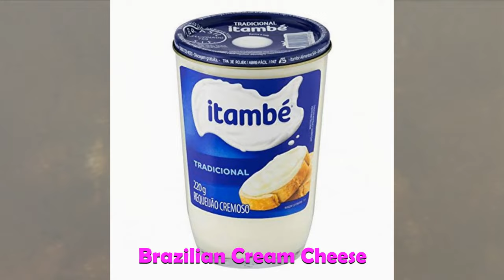Diving For Creek Swag In Powerful Current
This was my third trip searching for underwater treasure at Schiavoni Park on the Swatara Creek. Instead of fighting the current - which was twice as strong as it was last time - I tried drifting and scanning the bottom instead.

I did find a large area just down steam of the Beaver Creek confluence with better visibility and really cold water that was crawling with crawfish.

If you want see what else I found then grab your headphones, go full screen and pummel that play button!
TopoRanger Episode 92 - Third Time's A Charm?